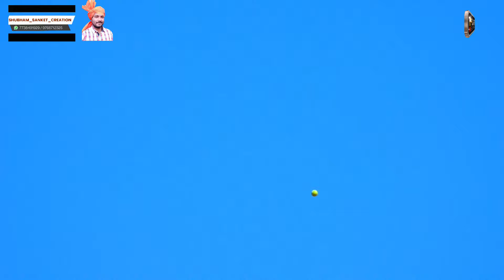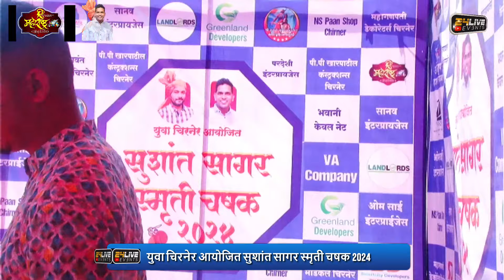KOPROLI XI KOPROLI vs MARUAAI VINDHANE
युवा चिरनेर आयोजित सुशांत सागर स्मृती चषक 2024 पर्व १ ले
24Live Events
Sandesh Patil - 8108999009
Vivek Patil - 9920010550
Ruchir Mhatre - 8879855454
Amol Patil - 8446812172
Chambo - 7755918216